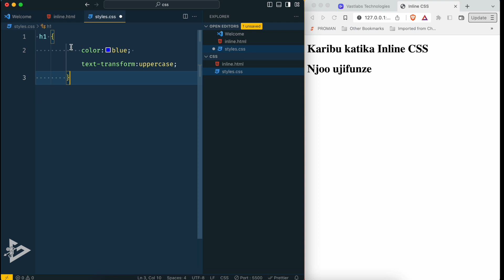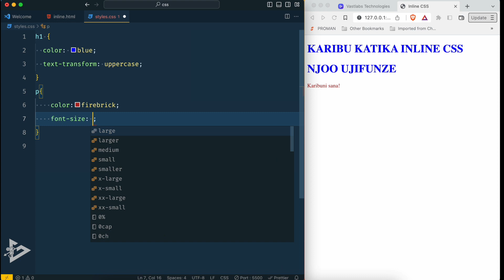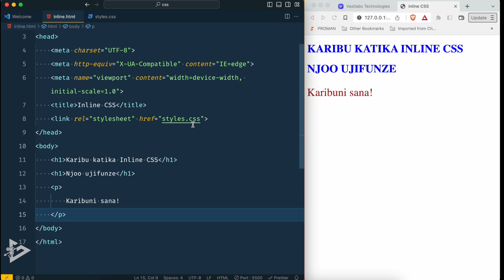Jifunze CSS kwa Kiswahili - Externally Linked CSS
*Jifunze CSS kwa Kiswahili*
Externally Linked CSS